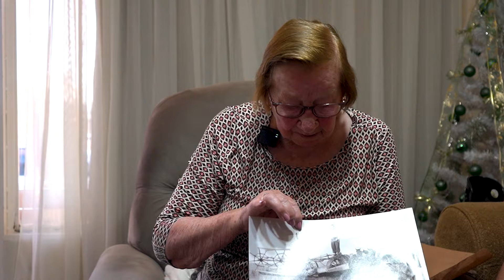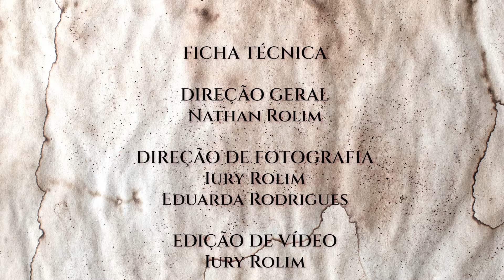ENTREVISTA #8 - Apolonia Fehndrich Keist (90) | 📍 Independência (RS)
⏳ A entrevista foi gravada no dia 6 de novembro de 2023, em Independência (RS).

🤝 Agradecemos à Prefeitura Municipal de Independência pelo apoio fundamental na realização deste projeto.